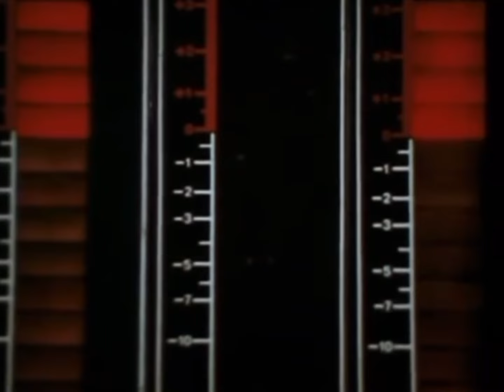Ranking the entire Voulez-Vouz album of ABBA!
Welcome back, music lovers! Today, we're diving into the iconic sounds of ABBA with a deep dive into their legendary album, 'Voulez-Vous.' Join us as we rank every track from this disco-infused masterpiece, from the unforgettable hits to the hidden gems.

From the pulsating rhythms of "Voulez-Vous" to the heartfelt balladry of "Chiquitita," each song on this album holds a special place in ABBA's legacy. We'll discuss the catchy hooks, the emotional depths, and the infectious energy that made 'Voulez-Vous' a timeless classic.

So, grab your dancing shoes and get ready to reminisce about the disco era as we take a trip down memory lane with ABBA's 'Voulez-Vous.' Don't forget to let us know your favorite track from the album in the comments below!

If you're an ABBA fan or just love great music, this ranking is a must-watch. Let's press play and relive the magic of 'Voulez-Vous' together! 💃🕺🎶

0:00-0:09 Introduction
0:09-0:18 number 13
0:18-0:29 number 12
0:29-0:51 number 11
0:52-1:10 number 10
1:11-1:32 number 9
1:32-1:52 number 8
1:52-2:12 number 7
2:12-2:30 number 6
2:31-2:53 number 5
2:55-3:16 number 4
3:16-3:36  number 3
3:36-3:56 the 2nd place
3:57-4:15 the winner that takes it all is:
4:15-4:32 Outro